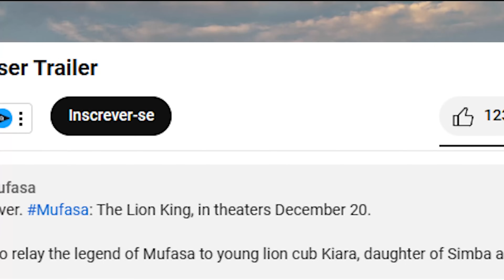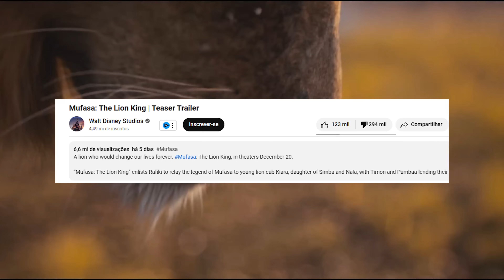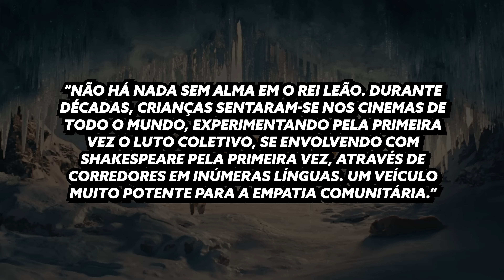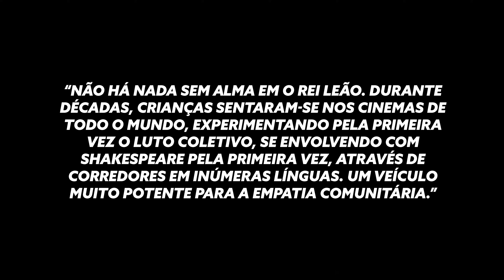SENTIU! DIRETOR DE MUFASA: O REI LEÃO RESPONDE CRÍTICAS